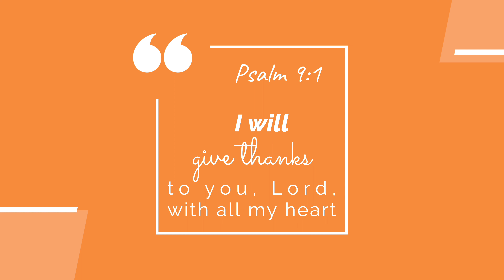NEW YEAR VLOG | Surprised baby shower | MUKBANG